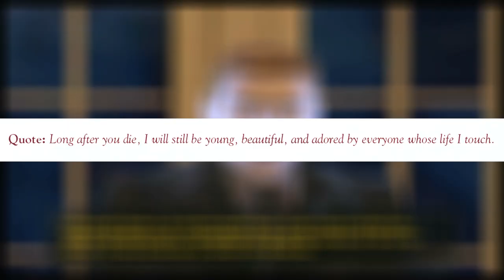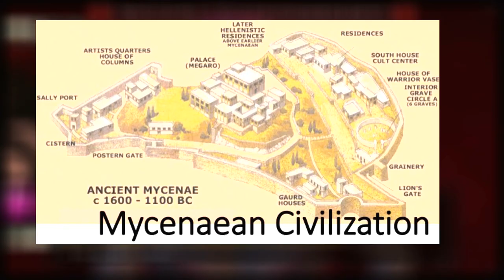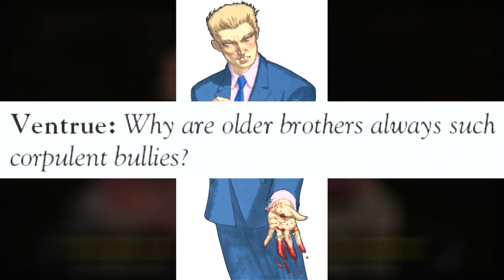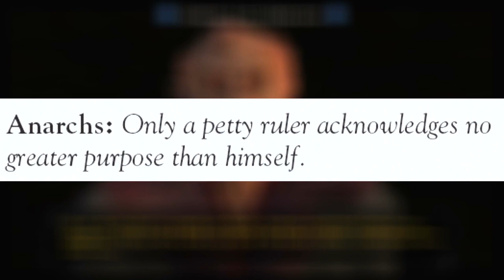THE TOREADOR - Vampire: The Masquerade Lore - Masquerade Monday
Welcome back to Masquerade Monday!

This is the ninth in a series of Lore videos I plan to do about Vampire: The Masquerade and the fourth about Clans.  In this video, we're talking about The Degenerates: The Toreador.